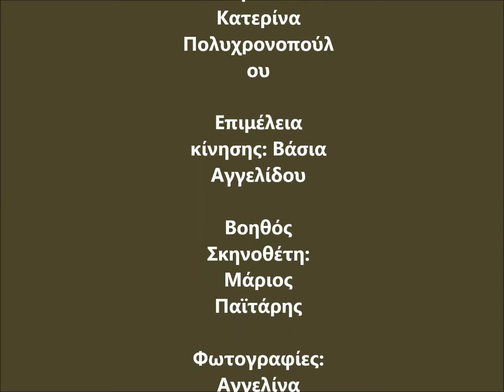ΠΟΙΟΣ ΗΤΑΝ Ο ΚΥΡΙΟΣ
ΘΕΑΤΡΙΚΗ ΠΑΡΑΣΤΑΣΗ

«Ποιος ήταν ο κύριος;»

Μετά από μια κηδεία, ένας άγνωστος άνδρας εμφανίζεται και ισχυρίζεται ότι γνώριζε τον εκλιπόντα. Γνωρίζει λεπτομέρειες για την ζωή του, τον ηρωοποιεί και μέχρι το τέλος αναρωτιόμαστε αν πράγματι γνώριζε τον εκλιπόντα.

Συντελεστές της παράστασης:
Συγγραφέας: ΙΑΚΩΒΟΣ ΚΑΜΠΑΝΕΛΛΗΣ
Σκηνοθεσία: Κατερίνα Πολυχρονοπούλου
Εικαστική επιμέλεια: Κατερίνα Καμπανέλλη
Μουσική επιμέλεια: Κατερίνα Πολυχρονοπούλου
Επιμέλεια κίνησης: Βάσια Αγγελίδου
Βοηθός Σκηνοθέτη: Μάριος Παϊτάρης
Φωτογραφίες: Αγγελίνα Παγώνη

ΕΡΜΗΝΕΥΟΥΝ ΟΙ ΗΘΟΠΟΙΟΙ (αλφαβητικά): Βίβιαν Κοντομάρη, Νίτσα Μαμουζέλου, Γιώργος Σουξές, Γιάννης Φραγκίσκος